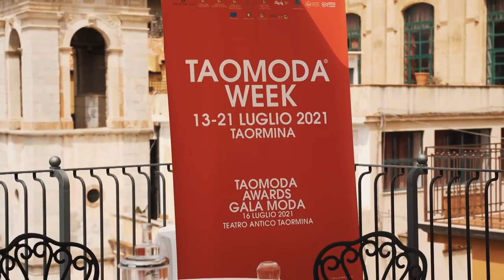TAOMODA 2021: ANNUNCIO DEI TAO AWARDS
I nomi dei TAO AWARDS assegnati durante il Gala di TAOMODA al Teatro Antico di Taormina